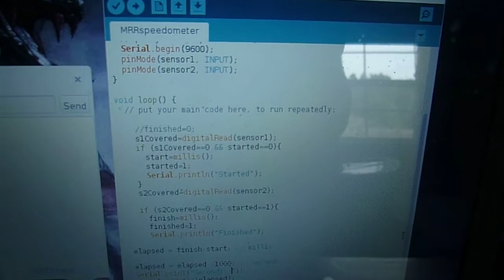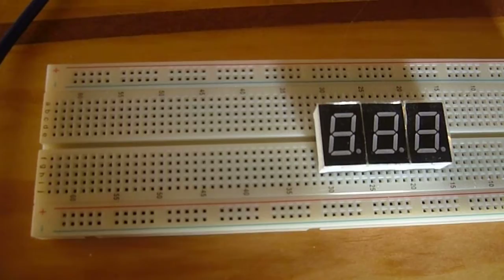Arduino Model Railroading - Scale Speedometer (part 1)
Using two infrared transceivers buried between the ties, I'm detecting a train entering and leaving the detection zone, and displaying the scale MPH.